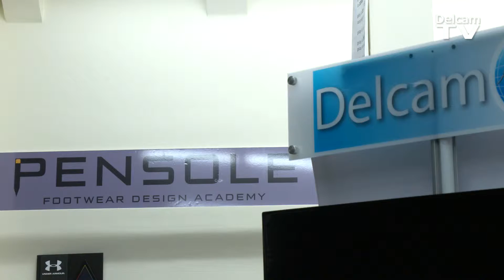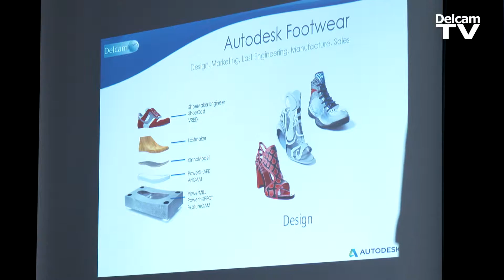Footwear Technology Forum 2015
Delcam, Autodesk, and Pensole combine to sponsor first global forum of its type displaying and discussing the future of making footwear in Portland, Oregon in May, 2015. Video by Ken Schreiner, ProBusiness Video, Salt Lake City, Utah.